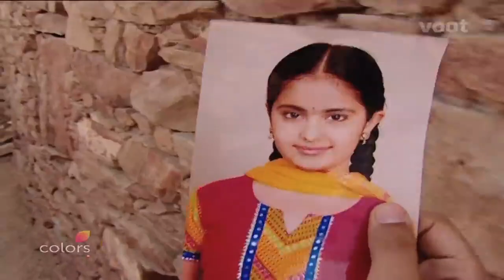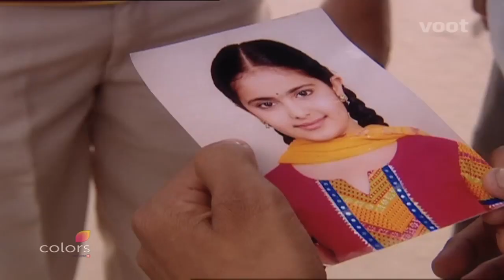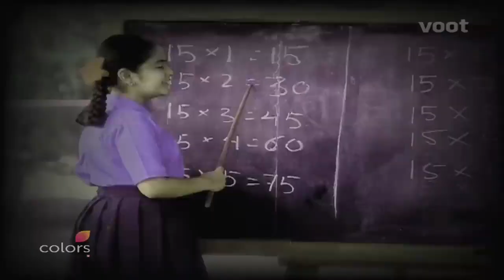Balika Vadhu | Anandi's Haldi ceremony | Ep 3 | Full Episode